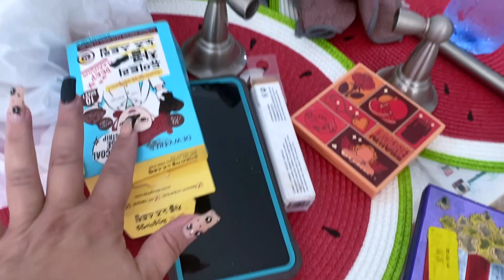😱😰LLEGARON LAS CAJAS MIREN LO QUE HAY DENTRO ,EN ESTA TIENDA ENCOTRAMOS 👏TODO RD/yanerisreality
LLEGARON LAS CAJAS MIREN LO QUE HAY DENTRO ,EN ESTA TIENDA ENCONTRAMOS TODO RD/yanerisreality

FACEBOOK yanerismakeup